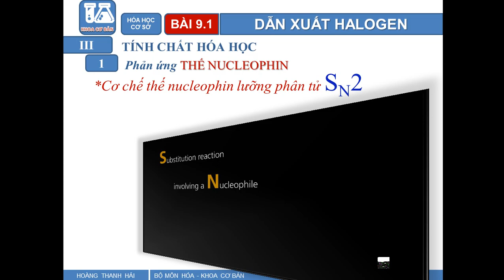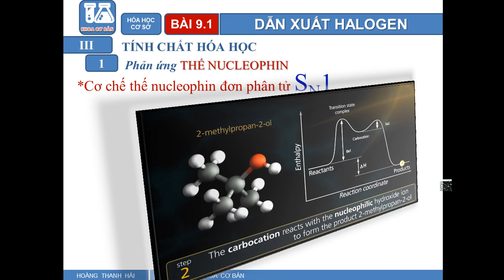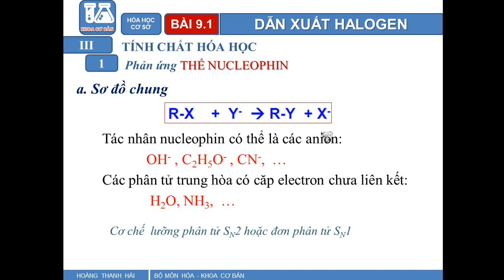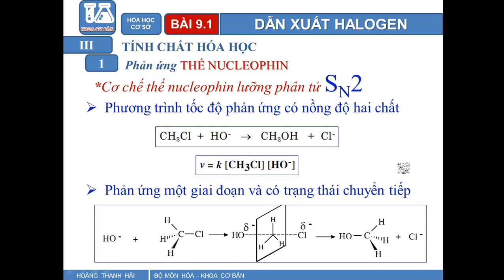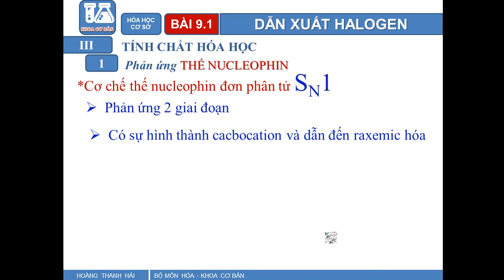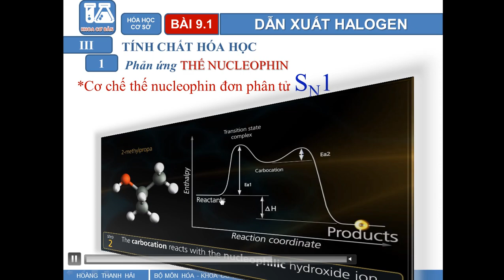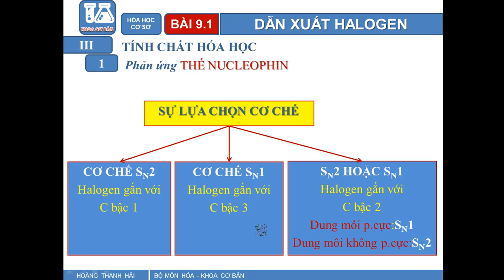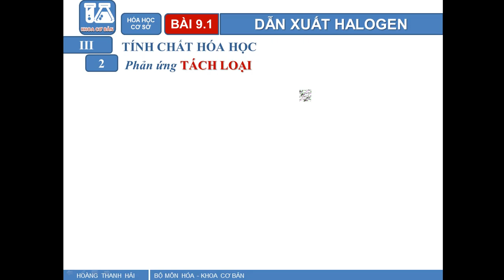PHẢN ỨNG THẾ NUCLEOPHIN ĐƠN PHÂN TỬ VÀ LƯỠNG PHÂN TỬ - DẪN XUẤT HALOGEN | HÓA HỮU CƠ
PHẢN ỨNG THẾ NUCLEOPHIN ĐƠN PHÂN TỬ VÀ LƯỠNG PHÂN TỬ - DẪN XUẤT HALOGEN
Phản ứng thế (Substitution reaction)
 Phản ứng thế nguyên tử halogen trong dẫn xuất halogen xảy ra chủ yếu theo cơ chế nucleophin (SN).
Tác nhân nucleophin Y- có thể là anion hay phân tử trung hòa có cặp electron tự do ở một nguyên tử như OH¬-, CN-, NH3.
 Tùy theo số phân tử tham gia vào giai đoạn quyết định tốc độ phản ứng, ta phân biệt phản ứng thế nucleophin đơn phân tử (SN1) và phản ứng thế nucleophin lưỡng phân tử (SN2).